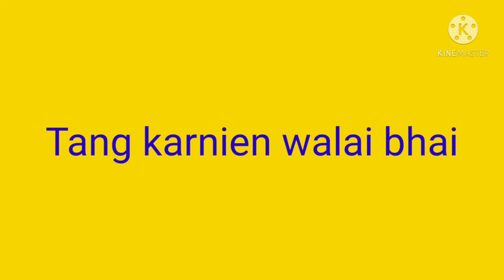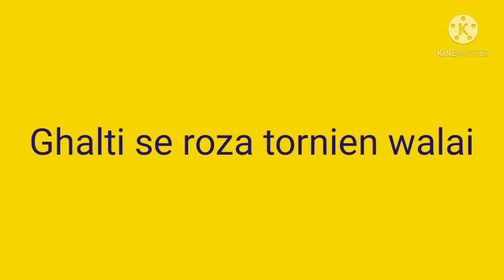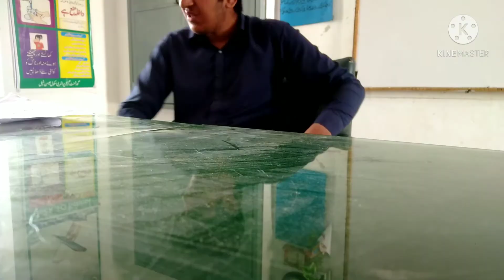Types of Peoples in ramzan / Mega Video / Titlee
Types of Peoples in ramzan Mubarak

Staring
Muhammed Daood
Shah Fahad Farooq
Ahsan khan

You can search this video
Types of Peoples in ramzan
Types of Peoples in Ramadan
Ramzan
ramzan Kareem
Roza
Roza special
Ramzan special video
Eid
Peoples in ramzan
Most interesting video ever
Samundar Pai roza guzarnien walai
Roza khor
Tang karnien walai Bhai
Sharati Bhai
bahanien khor
Roza na rakhnien Kai bahanien bnanain walai
Ghalti SE roza tornien walai
The ideotz
Bekaar films
Karachi vynez
Karachi vynez official
bwp production
Ateeb Shah
The fun fin
Dablewtee
Unique microfilms
Sami Choudhury
Ali Haider
Ameer Hamza
Waleed waqar
Taha ijaz
Sami Rehman
Ghazenfer jafry
jazzy
Rida Asim
Rida jaffery
Mubeen ul haq
Kashan
Connect kashan
Faisal Iqbal
Hammad abbasi
ibad Ur Rehman
Fahad Ur Rehman
mishkat khan
Sonu Chanda
Chupke chupke
Tanna banna
Ishq jalebi
Makafat
Mansoor qureshi
Asim awan
Amir Malik
Shahbaz khan
Salman khan
These are related to types of Peoples in ramzan